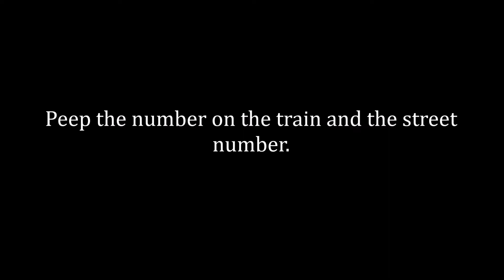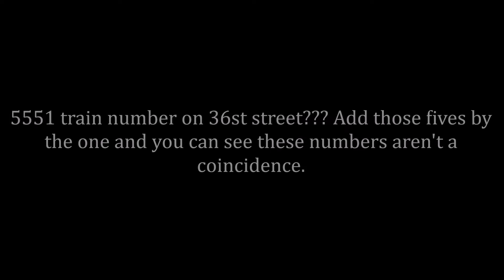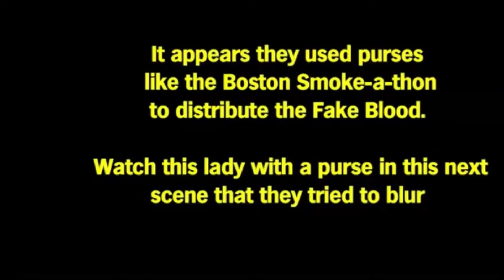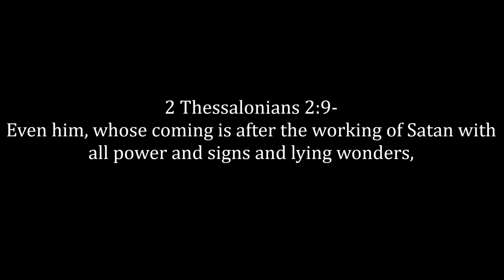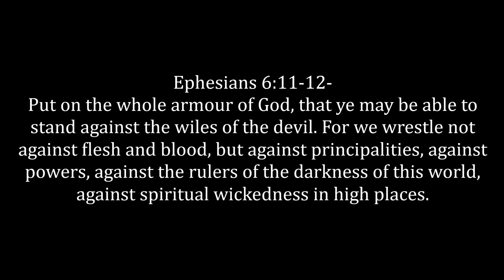Another Sloppy Work From The Left Hand (Keep Your Eyes Open)